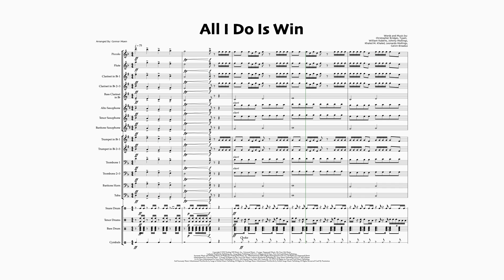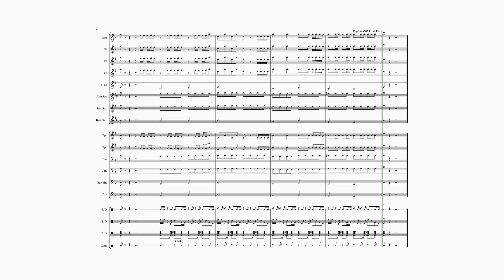All I Do Is Win - Marching Band Arrangement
An arrangement of All I Do Is Win by DJ Khaled for High School Marching Band.

Arranged, engraved, and published by Connor J Moen